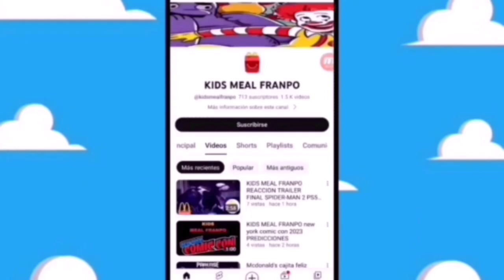villanos#458 hot toys neca damrod the lord of the ring the ring power season 2 agosto 2024